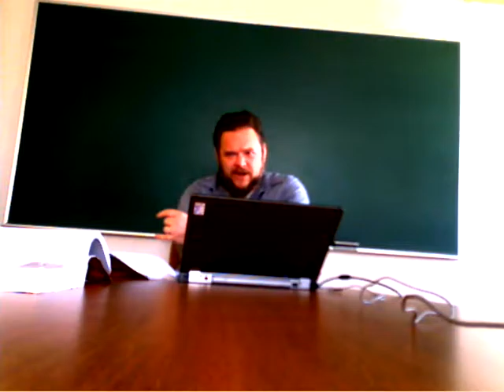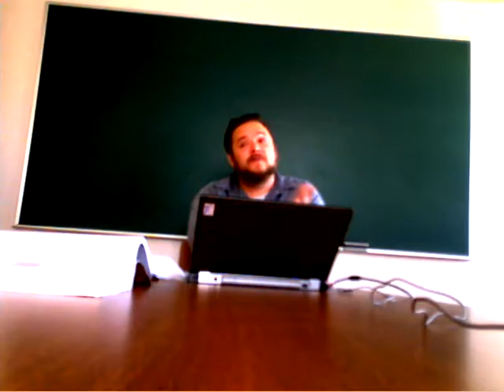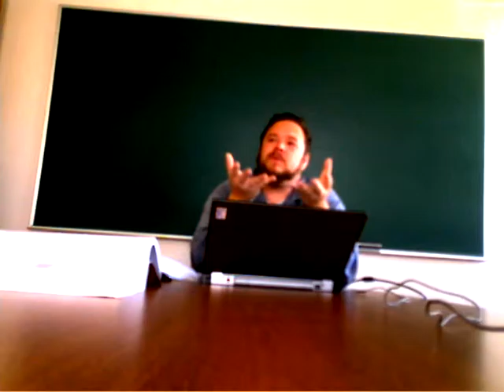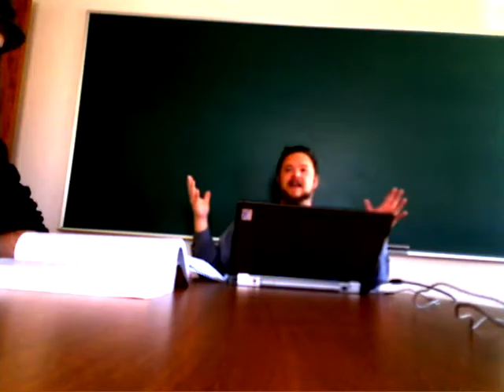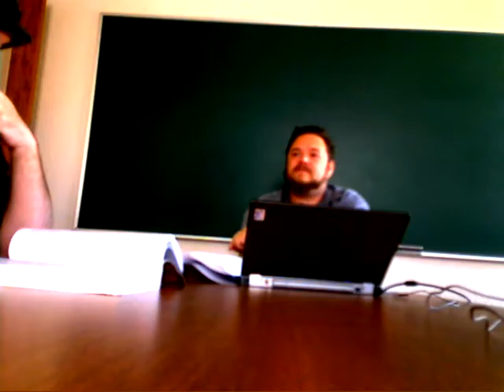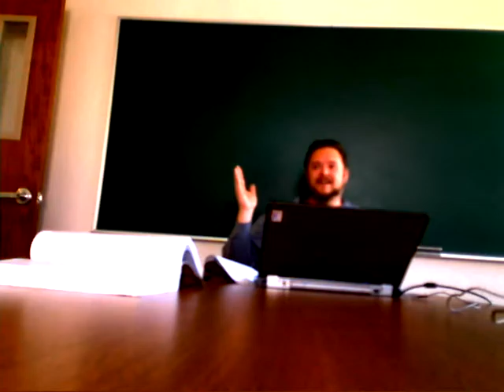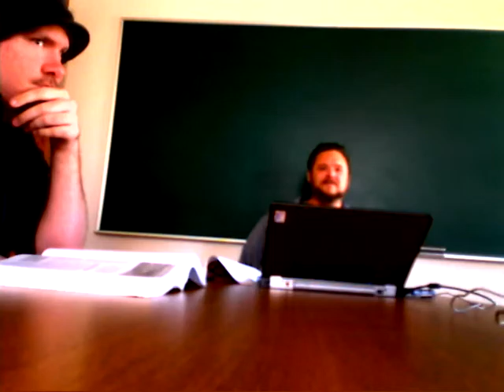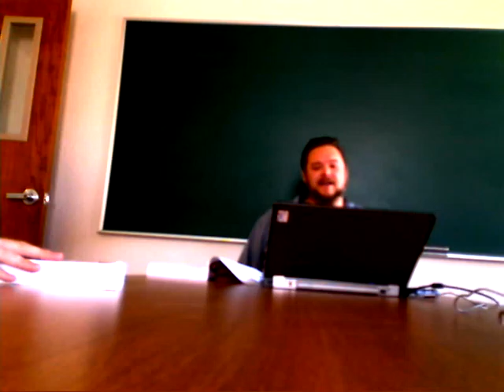Neoclassicism, Belles Lettres, and Epistemological Philosophy/Rhetoric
Dr. Cline waxing on and on about neoclassicism, belles lettres, and epistemological Philosophy/Rhetoric. At one point we talk about eating cheeseburgers.